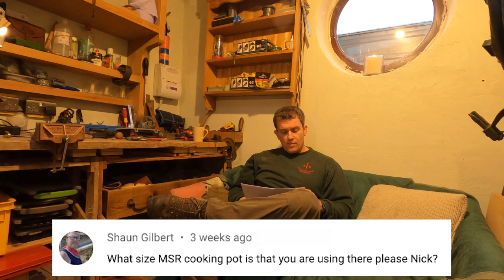YOUR QUESTIONS Answered | Bushcraft Gear, Tips and Advice | Part 1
Providing you with tips and advice and my thoughts on some of your bushcraft gear suggestions.

Where to get your hands on:
DD Superlight tarp
Honey stoves
Exped SynMat
Exped DownMat
Alpine 1.1 litre MSR
Merino wool base layer